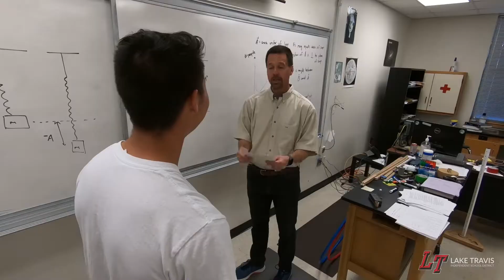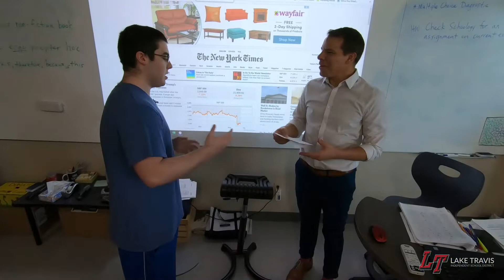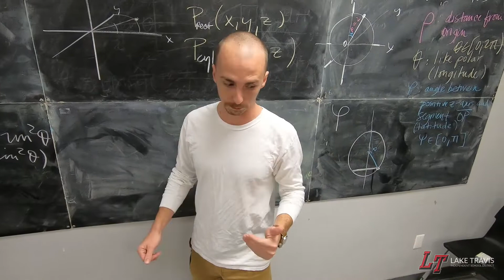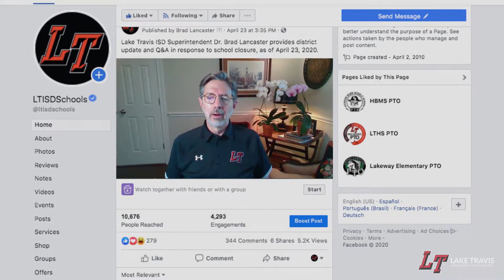"A Night Under the Stars 2020," Recognizing Our Top 10 Scholars and Distinguished Educators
Despite event cancellations due to the COVID-19 pandemic, Lake Travis ISD was able to redesign a special recognition for the Class of 2020 top ten scholars and distinguished educators thanks to our partner Texas Regional Bank.